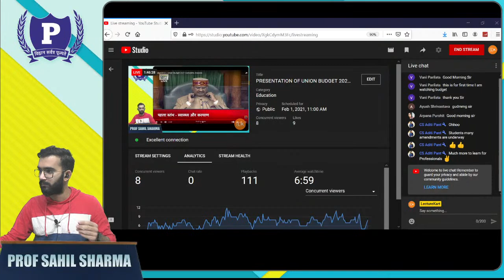PRESENTATION OF UNION BUDGET 2021 | INTERPRETTED BY THE MENTORS | CA CS CMA STUDENTS LEARN BUDGET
This is one effort by the mentors at Pareeksha Commerce Academy to make every professional student ready with the UNION BUDGET 2021.
2020 has been rough, but its 2021 the nation needs to focus upon by ths outreach liv e stream we hope that all our students will make a concious effort to learn all about the UNION BUDGET 2021.

Schedule for Free Live Sessions on Subjects of CSEET is available on Pareeksha Commerce Academy Instagram Handle